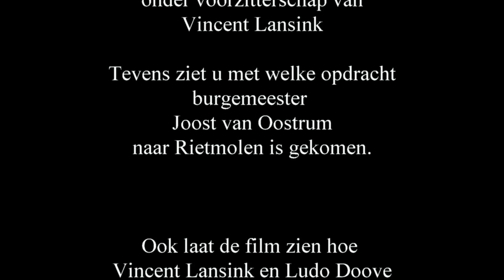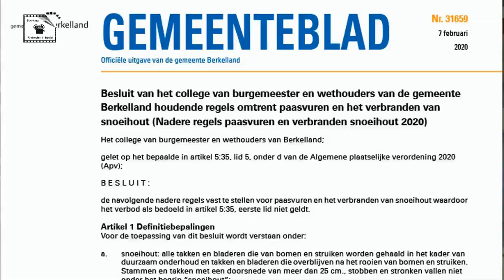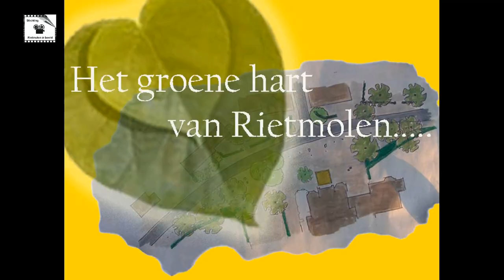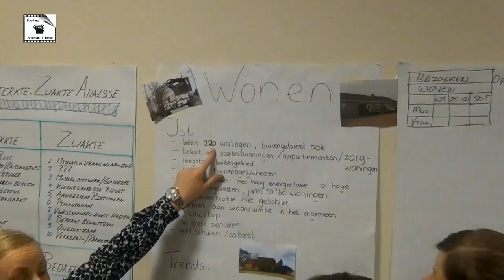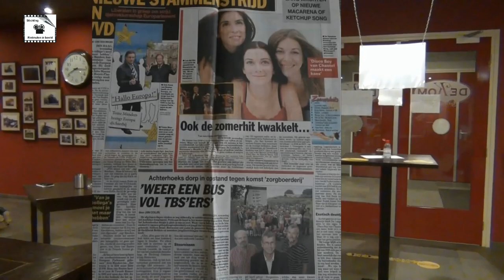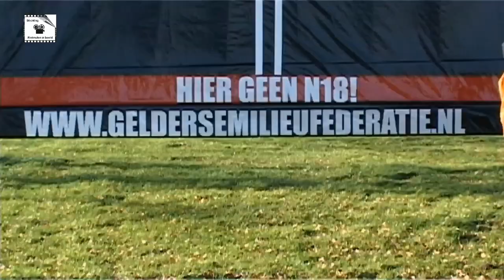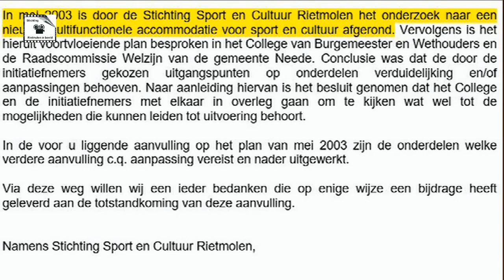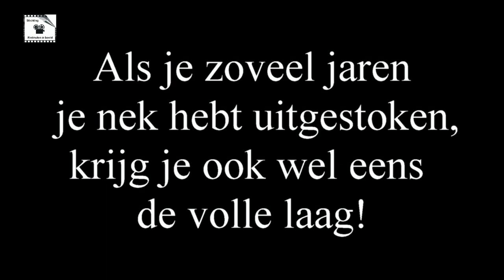Film 25 jaar Stichting Gemeenschap Rietmolen onder Vincent Lansink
Woensdag 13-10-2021 werd de met een jaar uitgestelde feestelijke jaar- vergadering gehouden van Gemeenschap Rietmolen. Feest was er vanwege het 50 jarig bestaan van deze stichting.